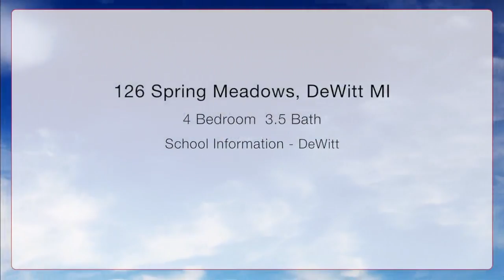126 Spring Meadows, DeWitt, Michigan 48820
Four bedrooms, three full baths and one half bath. This home has lots to offer, lots of space with a lot of custom woodwork, storage and more